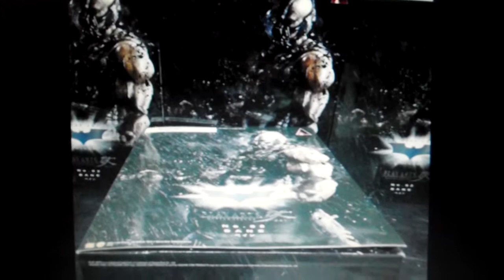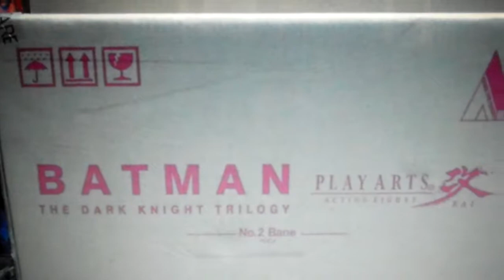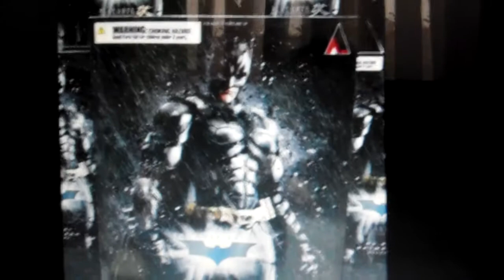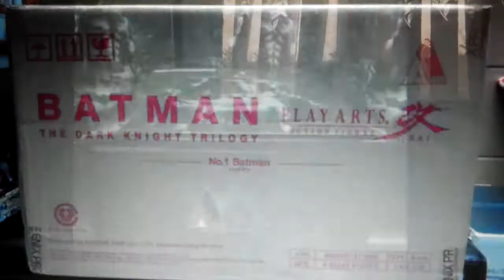Play Arts Kai The Dark Knight Rises Batman & Bane Instock Order Now!!!!!!!!!!! 2013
BUY IT NOW! Batman

BUY IT NOW! BANE